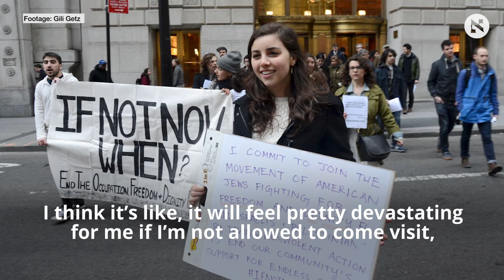Simone Zimmerman on Israel's 'devastating' new travel ban